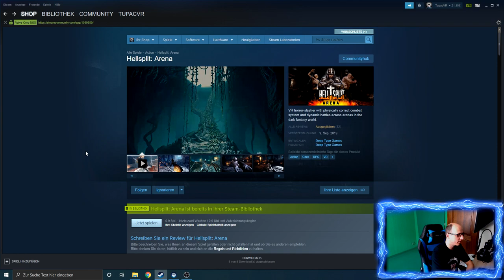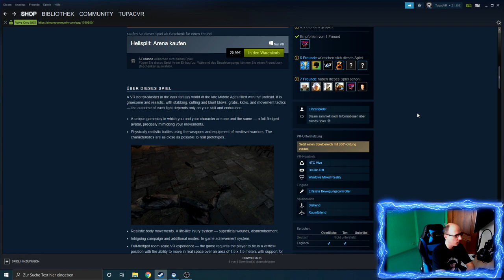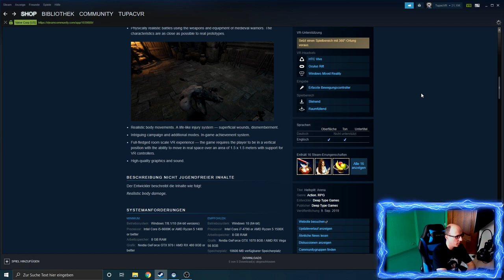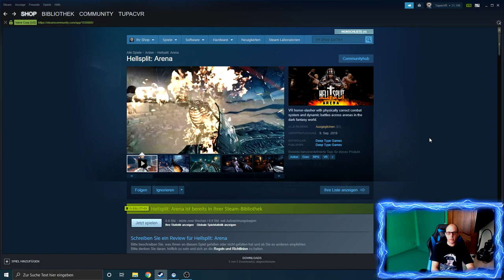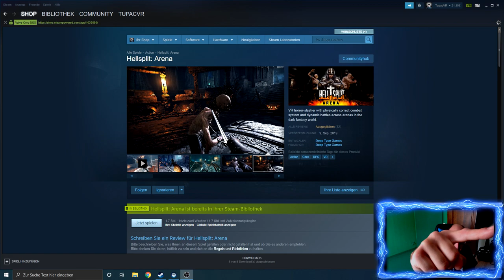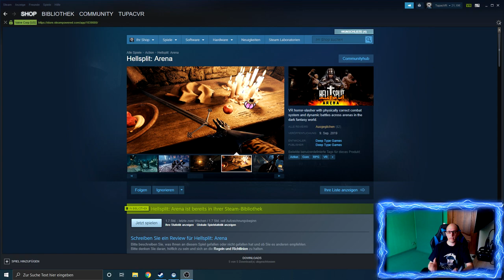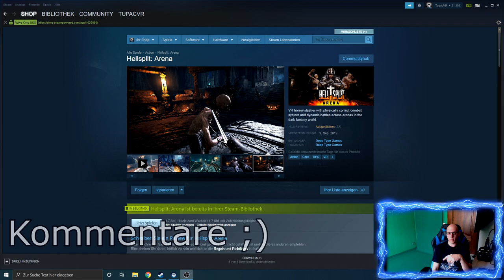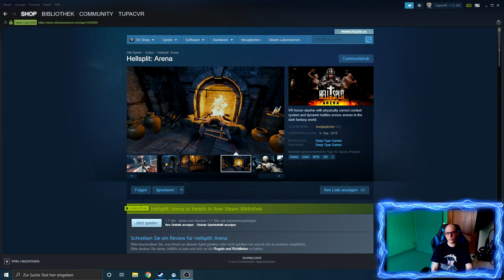Hellsplit: Arena - Genialer Horror Slasher Spaß ! [Valve Index][Virtual Reality]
Hellsplit Arena - Genialer Horror Slasher Spaß !

Wer mit dem Setting und dem Genre was anfangen kann, bekommt ein richtig gutes VR Game.
Meiner Meinung nach sind die negativen Reviews auf Steam nicht wirklich gerechtfertigt.

Danke an Dod von der der herausgefunden hat, warum ich Probleme mit der Steuerung hatte.
Man muss in den Optionen unbedingt die Option Touch auf Enabled stellen.

▌Social Media ▌

Virtual Reality